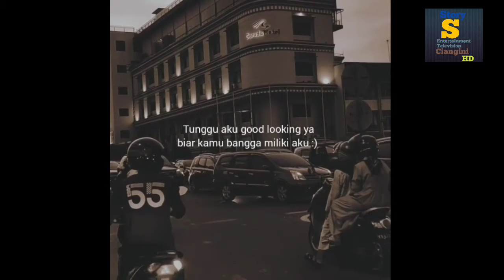STORY WA TERBARU 2021 || TUNGGU AKU GOOD LOOKING YA BIAR KAMU BANGGA MILIKI AKU :)